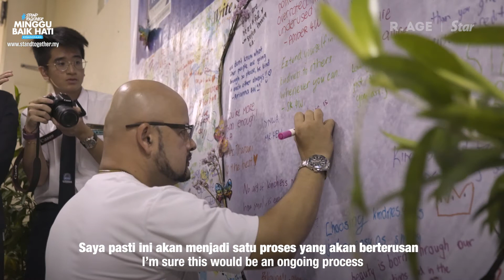A small act of kindness can move mountains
Love and kindness are never wasted as they always make a difference.

Just look at the kindness projects SMK Sri KDU came up with! These kids are beyond inspiring. They got a visit from the extraordinary Harith Iskander to help promote National Kindness Week!